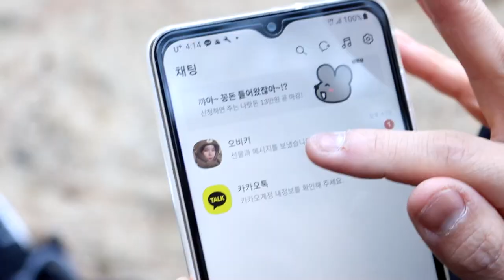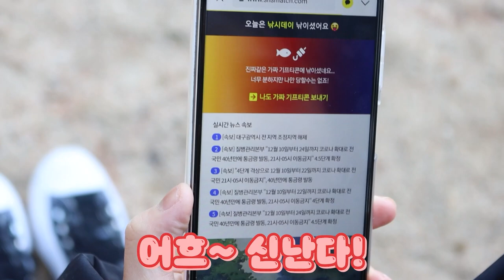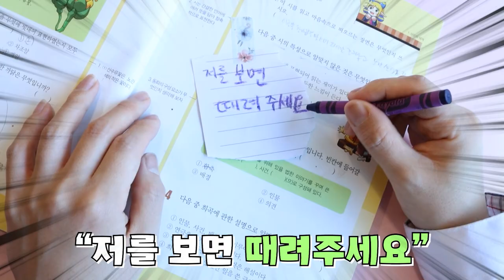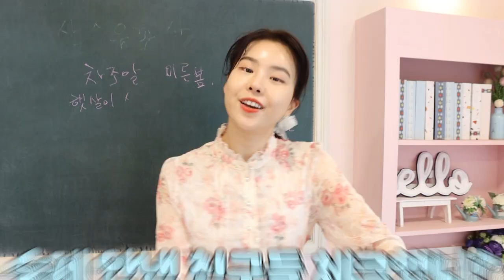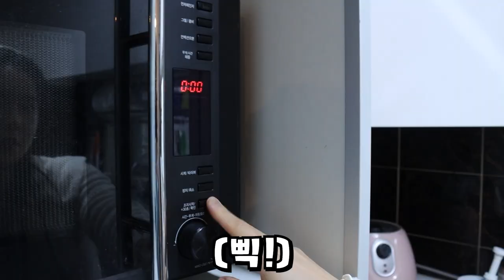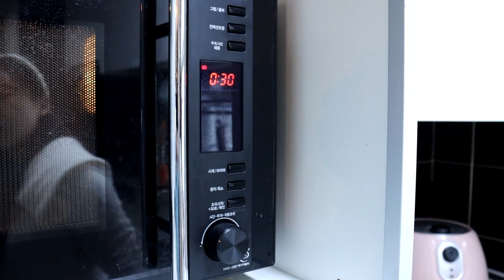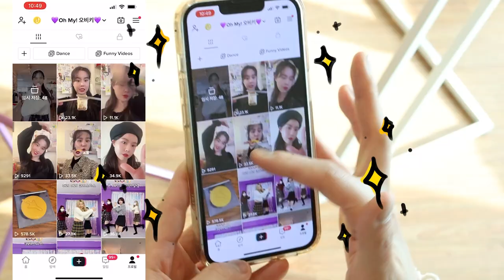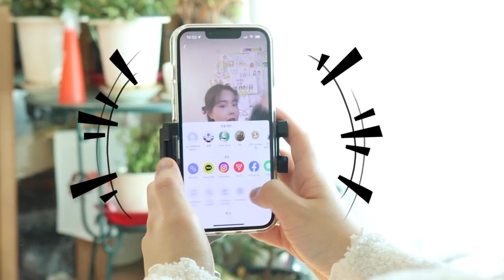[사이다복수] 최신 아이폰을 선물한다고? 설특집 모아보기 [오마이비키]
복수에 복수에 복수를!!